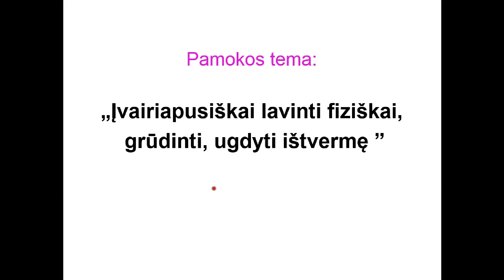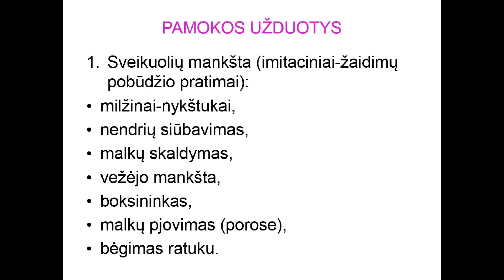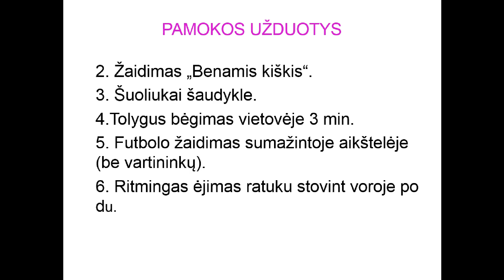Įvairiapusiškas lavinimas fiziškai 34 pam